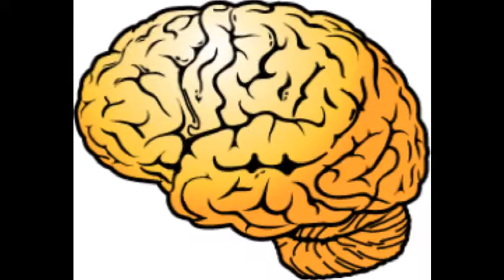nicholas is a poser